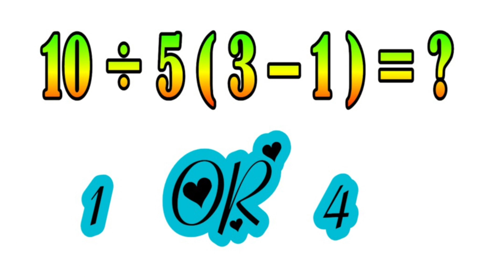can you solve this maths puzzle?mathsviralvideo